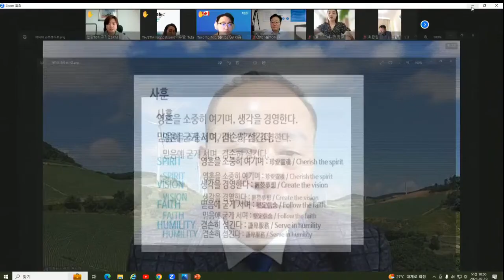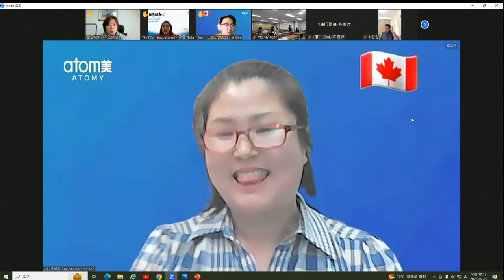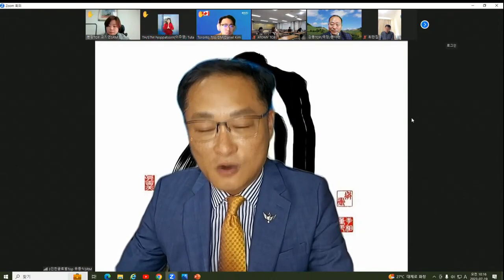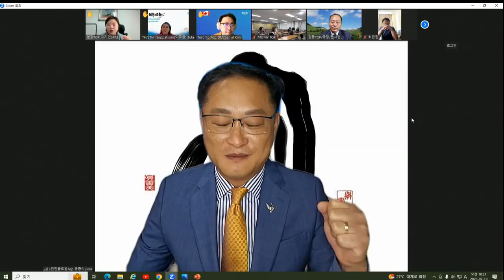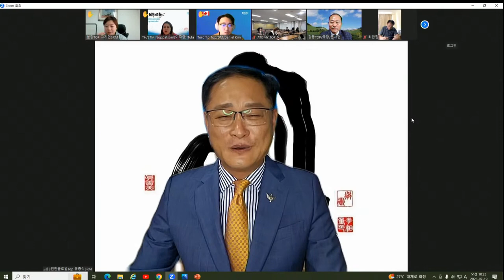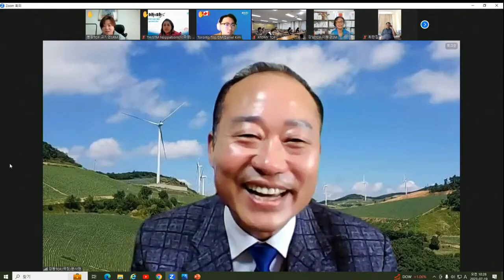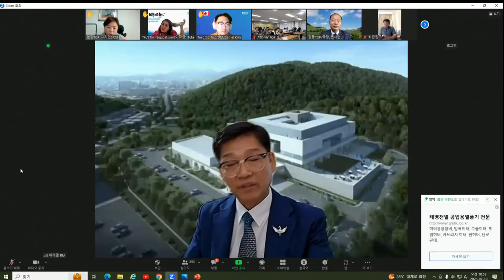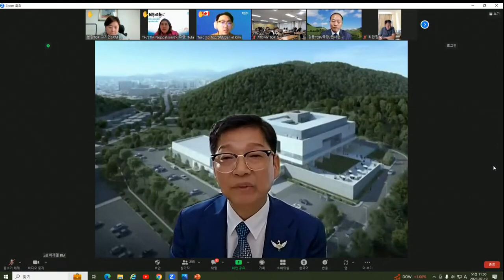TOP 글로벌 통합조회